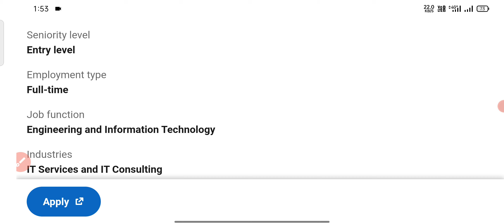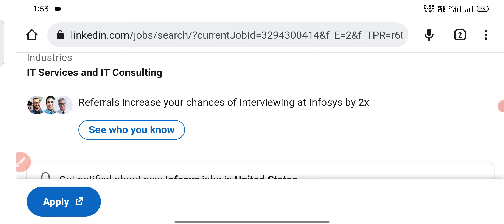Infosys latest recruitment in banglore||Jobs in Telugu|Latest Job notification in banglore